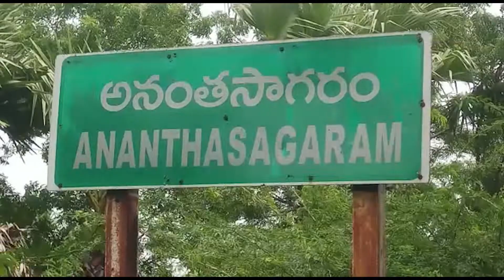నీటి కష్టాలపై ఎంపీడీఓ కు వినతిపత్రం/ANANTHAPURAM/NELLORE/CHAMUNDITV 24X7NEWS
నెల్లూరు జిల్లా అనంతసాగరం మండలకేంద్రంలో ప్రజలు గత 10 రోజులుగా నీరు రాక ఇబ్బందులు పడుతున్నారు. దాదాపు 10 రోజుల నుంచి పంచాయితీ కుళాయిల్లో నీరు రావడం లేదు ఈ విషయమై పలు మార్లు పంచాయితీ అధికారులకు విన్నవించుకున్న లాభం లేకుండా పోయింది.మండల కేంద్రంలో దాదాపు అన్ని గ్రామాలకు వాటర్ సప్లై చేసే సామర్థ్యం కలిగిన ysr సుజల స్రవంతి వాటర్ ప్లాంట్ ఉన్నా కూడా పట్టించుకోలేదు.దీంతో గ్రామస్థులు అంతా కలిసి స్థానిక ఎంపీడీఓ మధుసూదనరావు కు తమ నీటి కష్టాలు మరియు డిమాండ్లతో కూడిన వినతిపత్రాన్ని అందజేశారు.అనంతరం వారు విలేకర్లతో మాట్లాడుతూ ఎంపీడీఓ గారు తమ సమస్యలకు వెంటనే పరిష్కారం చూపుటకు సుముఖం వ్యక్తం చేశారని, లేని పక్షంలో పెద్ద ఎత్తున ఆందోళన చేపడతామని తెలియచేసారు.
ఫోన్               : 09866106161